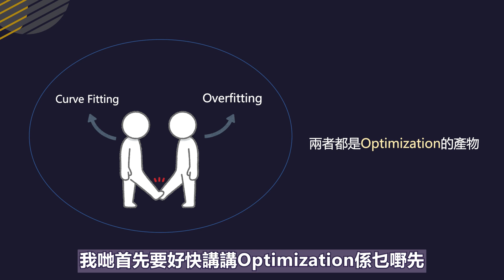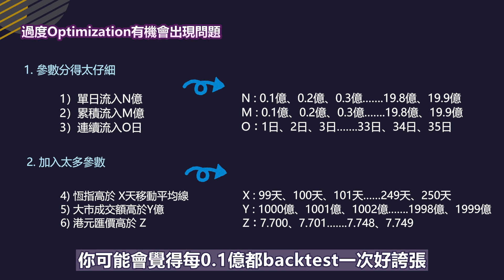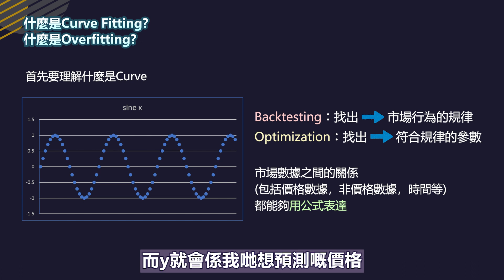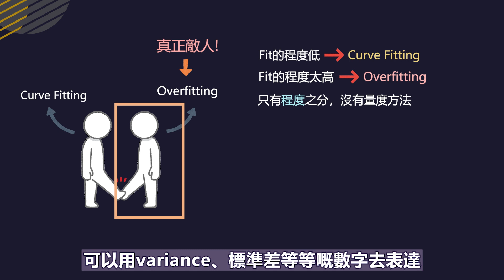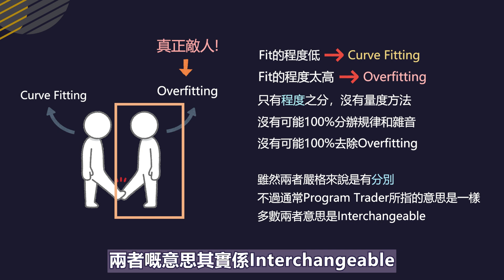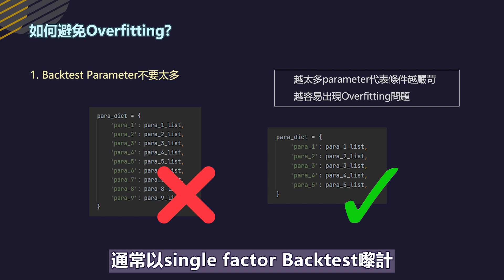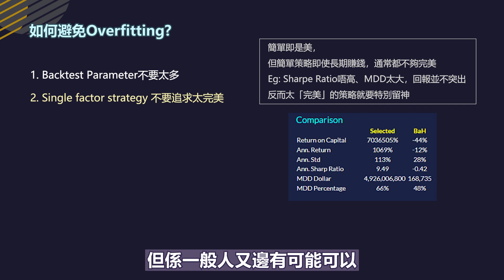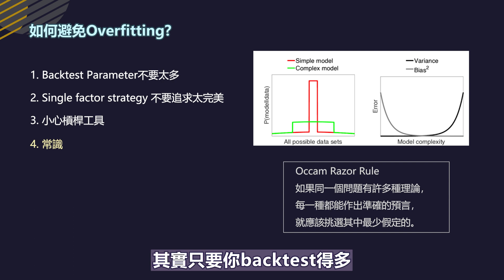Curve Fitting and Overfitting | 香港程式交易研究中心 | 歐陽一心 | 蔡嘉民 | 程式交易 | Program Trading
~~~Telegram免費頻道~~~
內容1︰Python Sample Script免費下載
內容2︰程式交易報告免費下載

~~~歡迎follow我們~~~